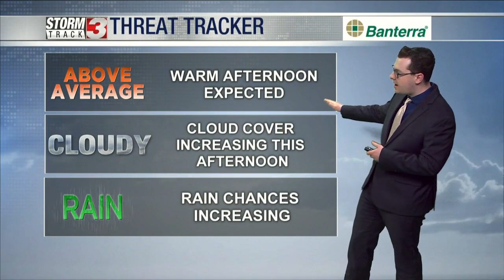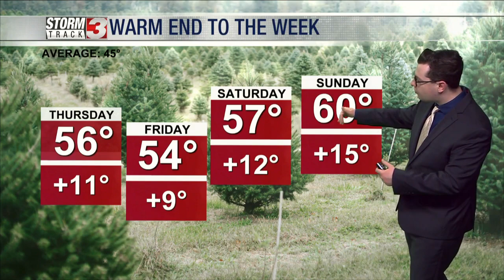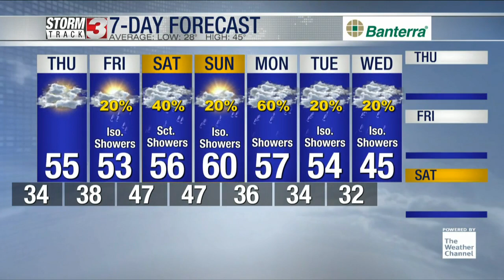Midday Forecast, December 20th, 2023